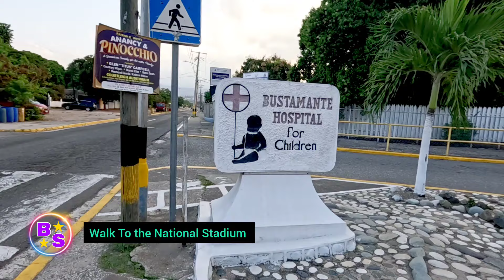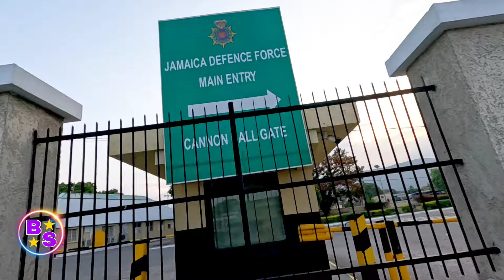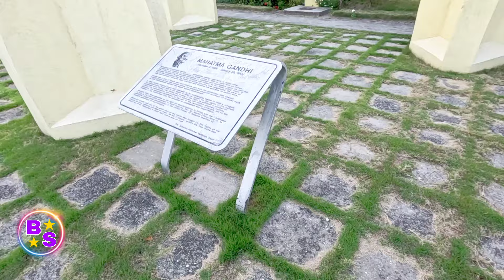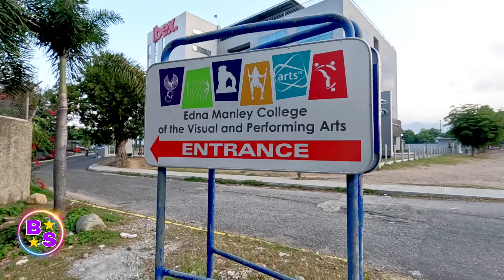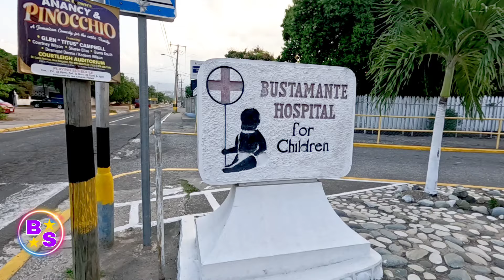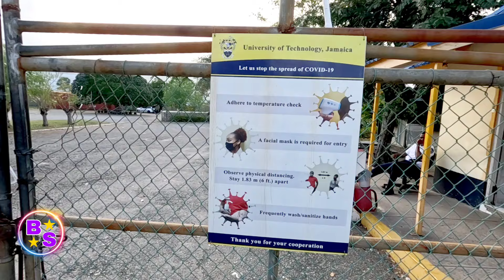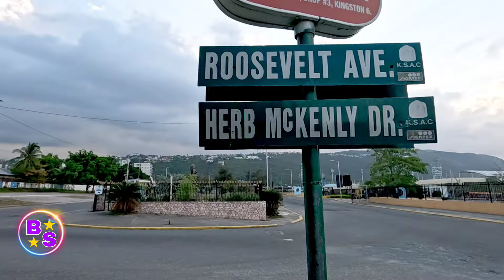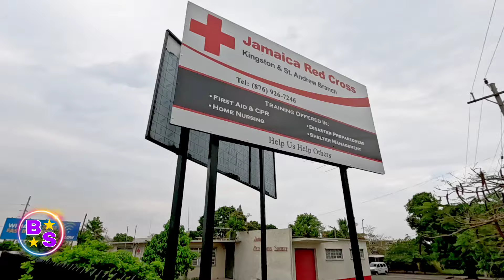Homeless Man 🤣 Gets Help from ( Captain J ) Walk🚶‍♂️Upper Camp RD To National Stadium 🏟 Kingston 🇯🇲